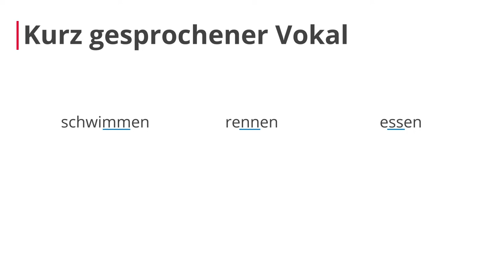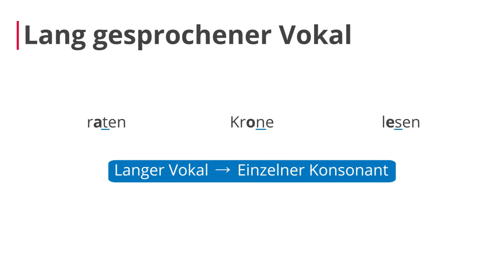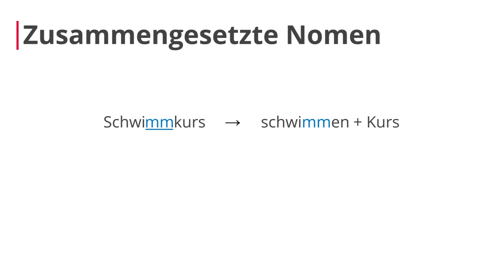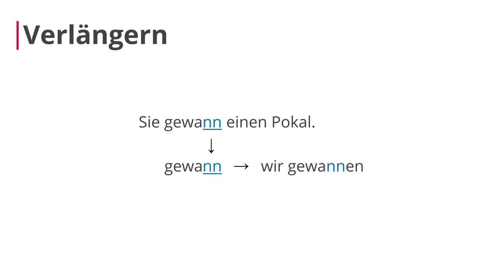Doppelkonsonant am Wortstammende – Deutsch | Duden Learnattack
⭐️⭐️Weitere Lernvideos und tolle Übungen⭐️⭐️ zu dem Thema, findest du